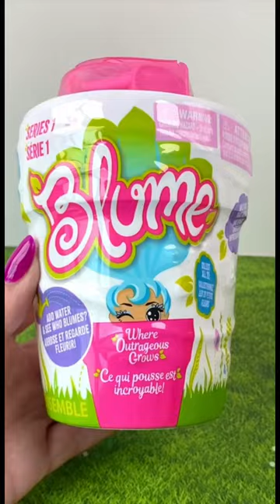Surprise Flower Pot Mystery Fairy